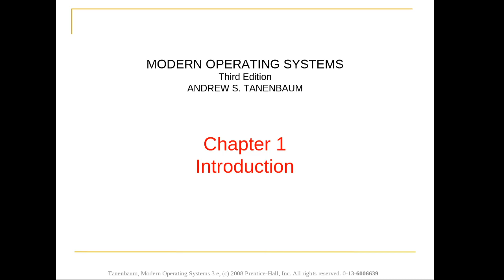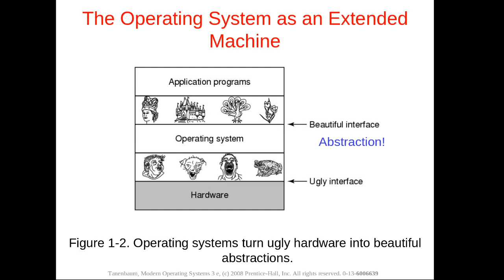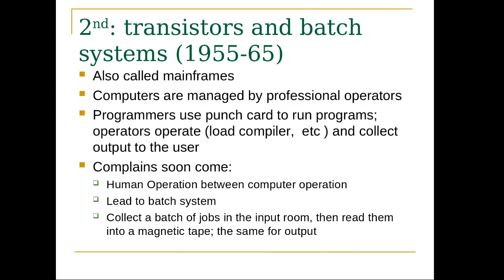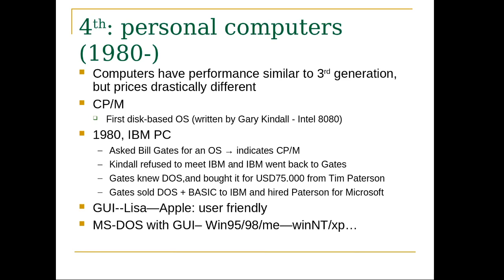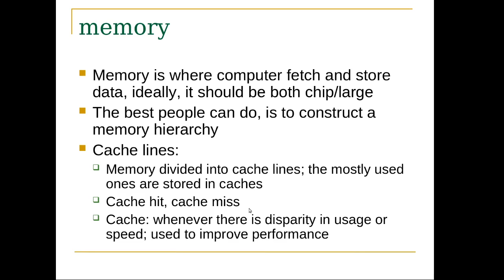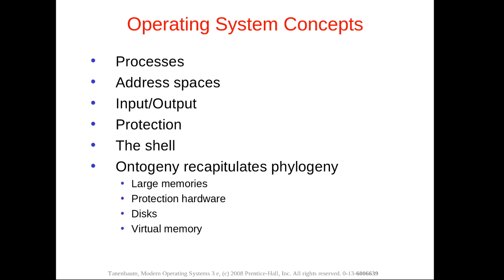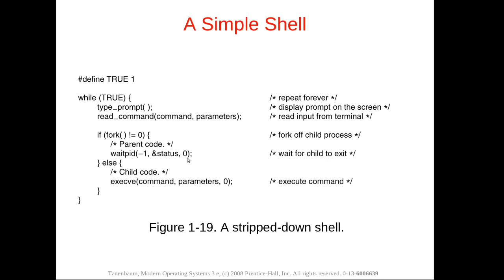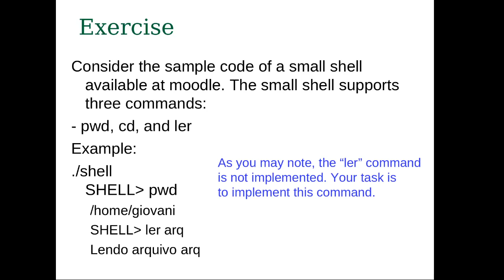Disciplina de Sistemas Operacionais UFSC/Joinville - Introdução a Sistemas Operacionais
Primeira aula introdutória da disciplina EMB5632 - Sistemas Operacionais, da Universidade Federal de Santa Catarina (UFSC).